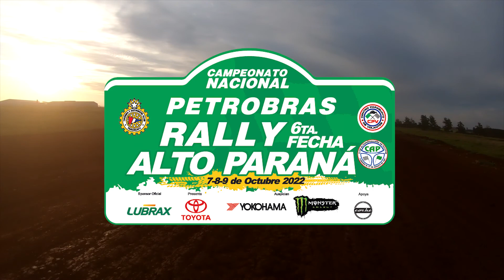[REEL] Nos vamos al este del país para el Petrobras RallyPyAltoParana🇵🇾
🗺🔜 La 6ta fecha del Campeonato nos lleva a un clásico del calendario. ¡Nos vemos en el Petrobras RallyPyAltoParana🇵🇾🔥!